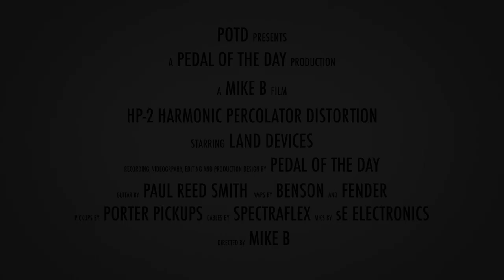Land Devices HP-2 Harmonic Percolator Distortion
This is a demo video of the HP-2 Harmonic Percolator Distortion Fuzz effects pedal from Land Devices performed and produced by Pedal of the Day. for more effects pedal reviews and demos, and be sure to check out more of the videos on our YouTube channel as well. Cheers!